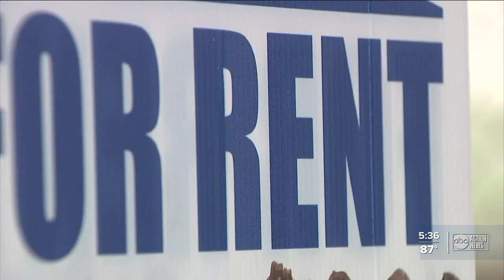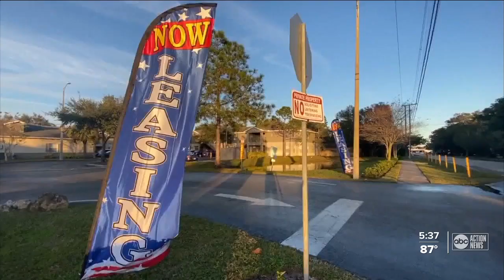Polk County $17M rental assistance program launching June 1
Polk County Commissioners approved using $17 million in federal COVID funds to create Polk's largest Rental and Utility Assistance Program.